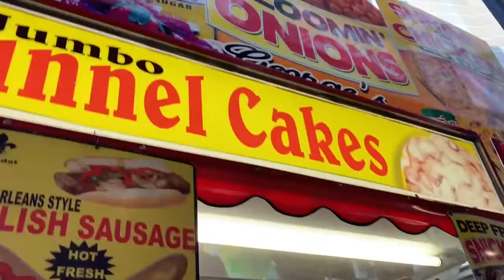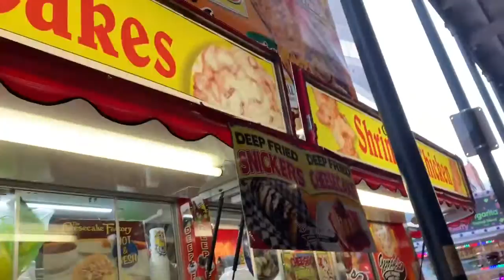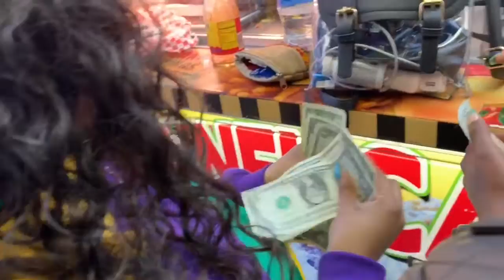MARDI GRAS VLOG 2019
Hey my loves welcome back to my channel if you’re new don’t forget to hit the subscribe button😘 Everywhere else in the world was just a regular Tuesday meanwhile my city was celebrating Mardi Gras, I hope you guys enjoy the video with my crazy friends and I💕☺️

Hair details:
Water Wave, 18in closure 18,20,22 in bundles